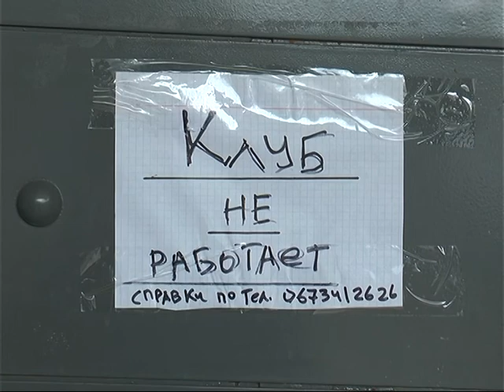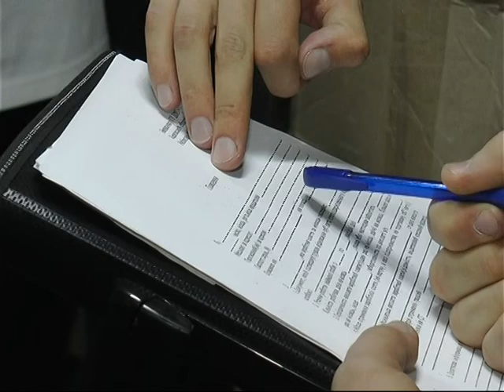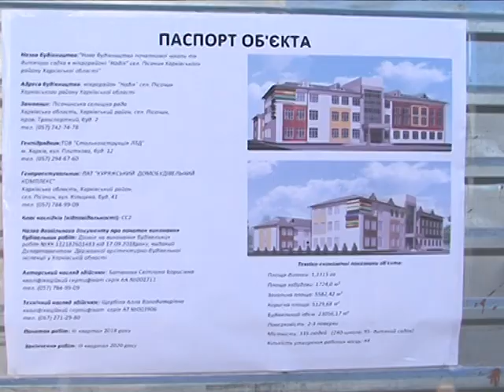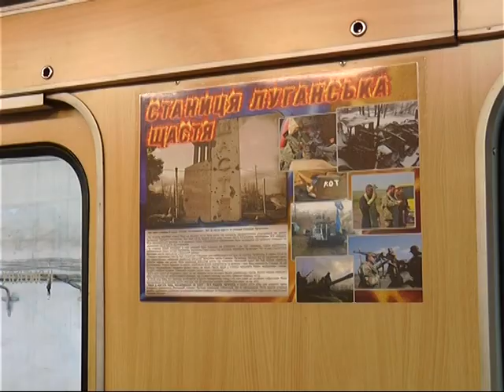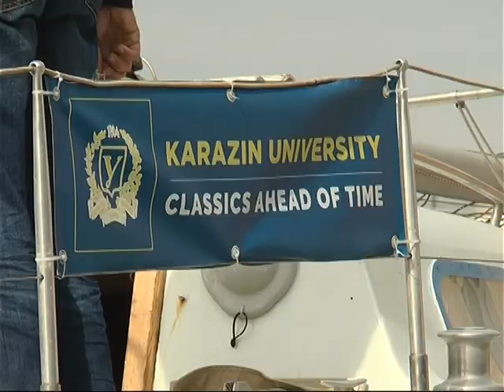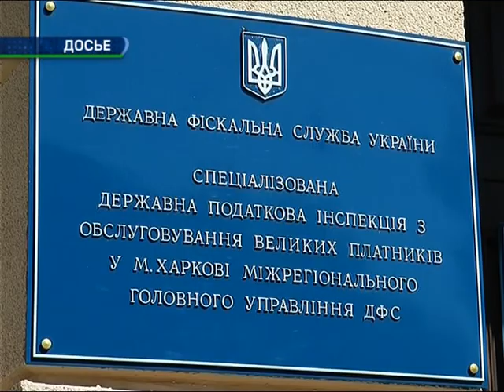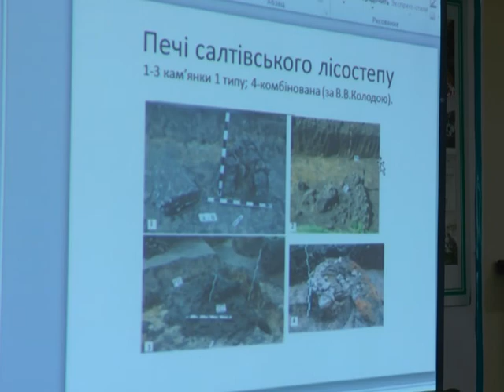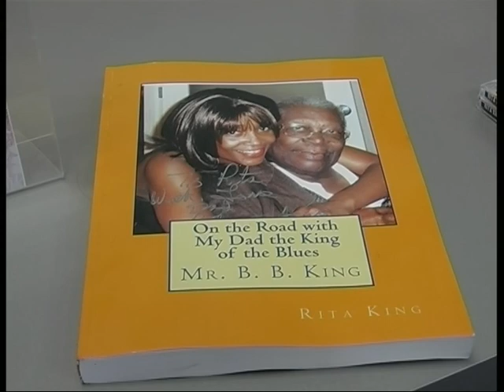“Объектив-новости” 24 сентября 2018